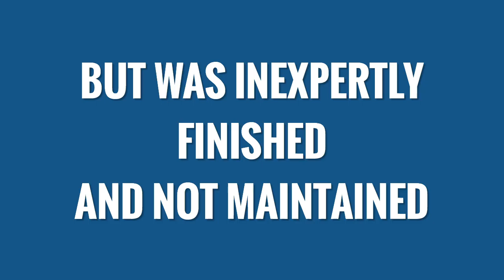Gate Renovation, Refurbishing | Mulholland Security 1-800-562-5700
We don't just design, build and install gates at Mulholland, we also renovate and rebuild them.

Gates Los Angeles is a  division of Mulholland Security Centers, Inc. We have been in the security business for over 20 years and have fabricated and installed security gates for hundreds of Southland families and businesses. We now have offices in North Hollywood and in Malibu.
Many large co-operations, gated communities, management companies and neighborhoods rely on Mulholland's expertise and education in the security arena. Mulholland is a security company that has earned a sterling reputation for quality work. Our tradition is one of excellence.
We have a A+ Better Business Bureau rating and have won every Angies List Superior Service Award for as long as the company has been in existence.
Our Automatic Gate Fabrication, Installation and Repair Company is made up of a dedicated individuals who are routinely produce gates that exceed the expectations of our customers.  We are the longest running and most respected gate service in Southern California.
Our reputation has been developed years of quality driveway gate service.
Lots of people are interested in driveway gates and fences because they want to add curb appeal to their homes.
Others were looking for added security and safety.  It does not matter why, whatever your reason, our fence_gate contractors can make your vision become true.
If you are looking for a reputable, driveway gate company that sets and achieves high standards; then look no further.
At Gates Los Angeles Automatic Gate Repair Company we have designers and experienced iron, wood and stainless steel craftsmen who make gates and fences that are functioning pieces of art.
You will get all the help you need to design your own custom made gate.  You might want a swinging gate or, possibly, a sliding gate.
Our Driveway Gates Service repairs and installs all the different types of gates and gate openers.
We offer different gates for different purposes and for both commercial and residential:

• wrought iron gates
• sliding gates
• swing gates
• overhead gates
• barrier arm gates
• automatic driveway gates
• electric gates
• parking garage gates
• driveway gates
• pedestrian gates
• walk through gates
We offer a Gate Repair & Install Service better than any other in Southern California.   As a customer service oriented driveway gate company we know how vital a quality repair and installation is to our clients.
We understand that our typical Southern California resident wants to know they can get gate repair service at any time they might need it.
Our emergency gate repair service is on call twenty four_seven.
You can't predict when you will need driveway gate repair.
Our gate repair service can address these issues and more:

• gate opener repair_installation
• exit loop installation_repair
• safety gate sensor repair_install
• gate motor installation
• broken hinge repair
• post repair
• gate wheels repair
• hinges welding

We can repair or install every individual part of a gate or fence and when it comes to costs; our price will be very good.
We also have an excellent intercom Installation Service.
Having intercom and phone systems mounted on the gates brings a significant increase in your family security and safety measures. We install a telephone entry systems and keypad telephone entry systems for both residential and commercial projects.
The rationale of having a intercom service on your gate is to be able to easily identify those who want to enter your property.
You don't want people getting all the way to your door before you can identify them!
Our keypad systems can be set up to require people to enter a code for entrance. We also offer voice identification or visual identification systems.
There are many options for driveway gates and our Automatic Gate Repair Company experts will be more than happy to walk you through the possibilities and the process step by step.
If you have never visually experienced a wrought iron fence or gate then your eyes are missing out on something unique and appealing.
We only use the finest quality materials in creating our gates. Besides just fences and gates, we also make
• retaining walls
• security doors
• window guards
• railings
• pool enclosures
• dog runs
• pipe corrals
• cages